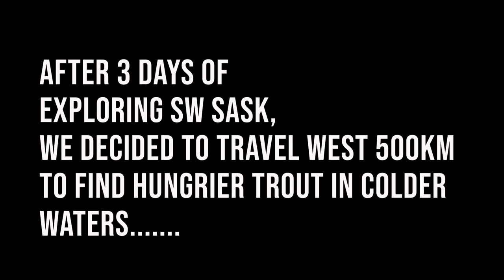Southbound (A Short Film)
Fly Fishing Saskatchewan and Southwestern Alberta. Fly Fishing the Oldman River for Beautiful Westslope Cutthroat Trout. - August 2020